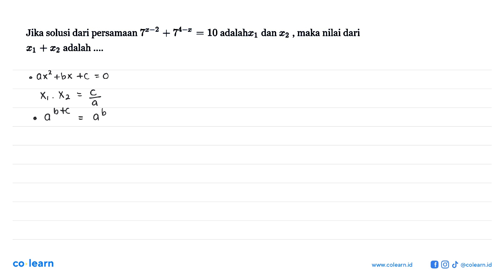Jika solusi dari persamaan 7^x-2) +7^(4-x) = 10 adalah x1 dan x2 maka nilai dari x1 + x2 adalah...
Topik atau Materi: Penyelesaian Persamaan Kuadrat - PERSAMAAN KUADRAT - ALJABAR - Matematika Kelas 9 SMP -

00:00 : Bedah Soal
01:00 : Konsep, rumus dan pengertian Penyelesaian Persamaan Kuadrat
01:18 : Langkah penyelesaian soal
03:44 : Jawaban akhir
04:14 : Penutup